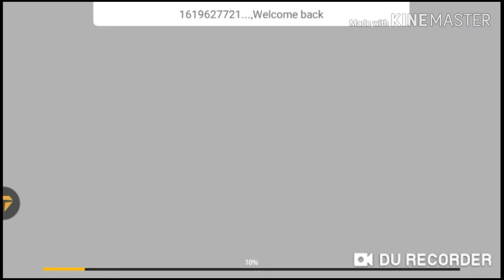TeamMates are important (13killed)+++Fight for Glory ++++HoPeLeSs Land